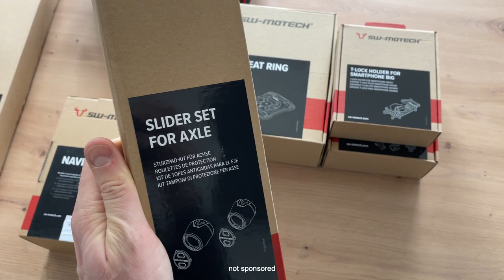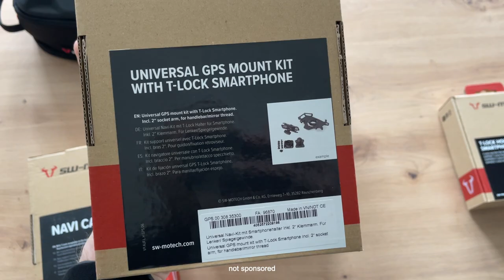Riding Yamaha Tracer 9 in the snow - my first ride this season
I went for a ride last Sunday on Yamaha Tracer 9, and decided to see what weather situation up in the mountains. In this video want to share this experience as well as some news.

00:00 - Intro
01:15 - Yamaha Tracer 9 Impressions
01:45 - The future of the channel
02:35 - Tracer upgrades
03:50 - Ultimate package for Tracer 9
04:15 - Outro

You can buy footage from this video on my Shutterstock profile